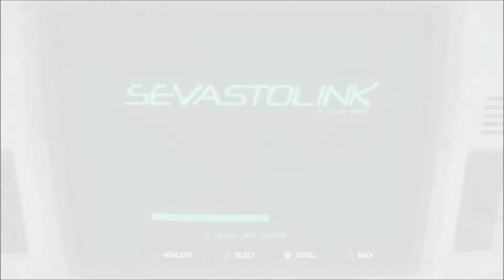Alien Isolation - Great Gaming Guide's (part 3) - featuring Five Gaming Gents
Continuing with Alien Isolation things begin to get a lot more mysterious on board the space airport, being lost and alone is only the begining on my worries!
Helloman is gearing up to play my favourite series of games with commentary and HD graphics and beautiful dramatic game continues.

Like this if you want to see more videos like this with me and my mates showing our skill and having some fun!

●●►Steam = Helloman
●●►Xbox Live = SmithyRocksFTW